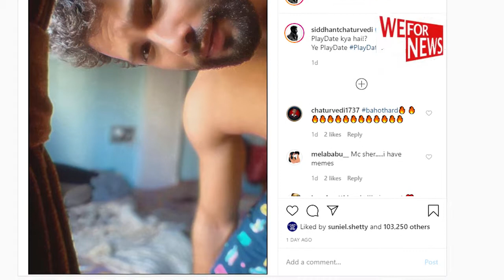'ये प्ले डेट क्या है?': Siddhant Chaturvedi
अभिनेता सिद्धांत चतुर्वेदी यह जानने के लिए बेताब हैं कि 'प्ले डेट' क्या होता है। सिद्धांत ने इंस्टाग्राम पर अपनी एक तस्वीर शेयर की, जिसमें नीले रंग का पाजामा पहने वह शर्टलेस दिखाई दे रहे हैं।